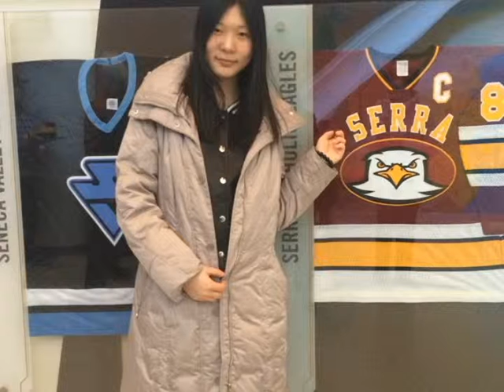Differences in Exchange Programs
For a class